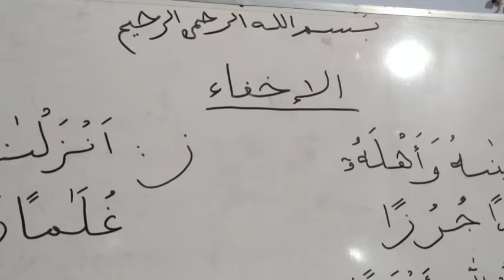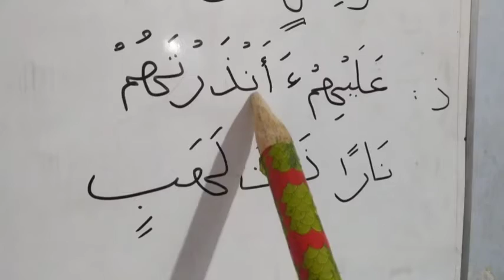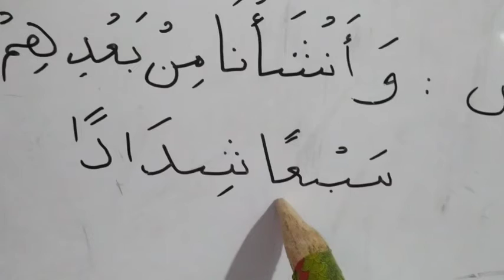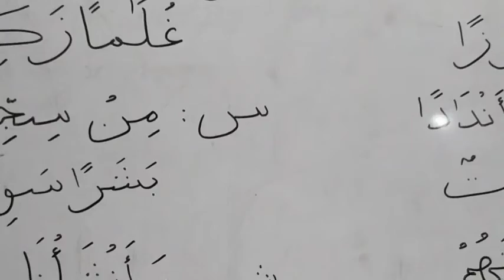Tajwid bagian 16 (ikhfa'ج،د،ذ،ز،س،ش)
belajar ilmu tajwid
ikhfa' huruf Jim, dal, dzal, Zai, sin, syin